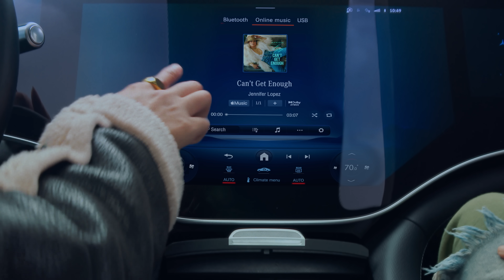Jennifer Lopez est plus intense en Dolby Atmos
Comme dirait Jennifer Lopez: "Can't Get Enough?" ✨ Écoutez ce que vous avez manqué en Dolby Atmos ! Découvrez ce que signifie LoveMoreInDolby et participez à notre jeu-concours pour avoir une chance de gagner de superbes lots Dolby et Philips. Toutes les infos ici
ToutEstPlusIntenseEnDolby PAS D'ACHAT. NEC. Se termine le 31/03/24. Ouvert aux res. juridiques. de la France Metropolitaine, 18+. Voir le réglement dans la bio. Nul là où c'est interdit.